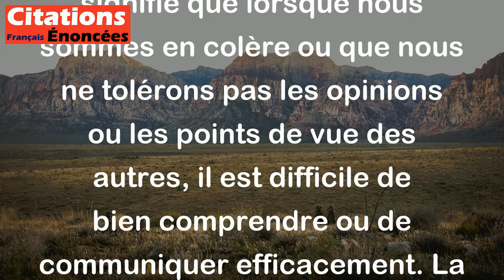Colère et intolérance sont les ennemis d'une bonne compréhension. - Gandhi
Cette citation de Gandhi signifie que lorsque nous sommes en colère ou que nous ne tolérons pas les opinions ou les points de vue des autres, il est difficile de bien comprendre ou de communiquer efficacement. La colère et l'intolérance peuvent brouiller notre jugement et nous empêcher d'écouter les autres et de considérer leurs perspectives. Une bonne compréhension nécessite donc une ouverture d'esprit et une acceptation des différences.